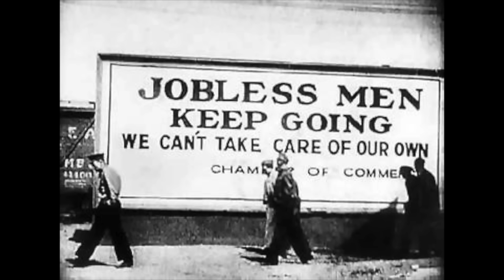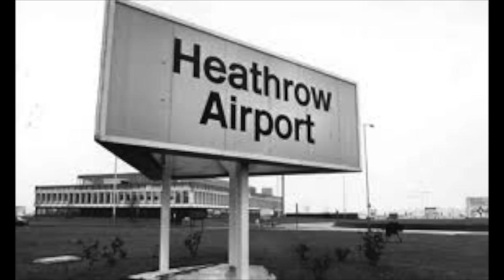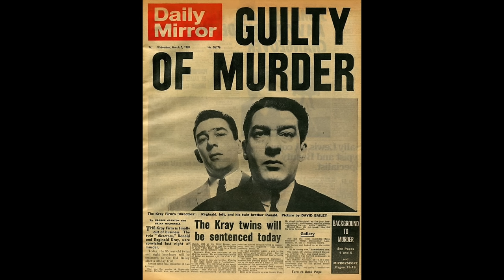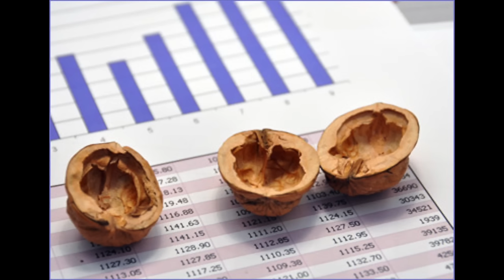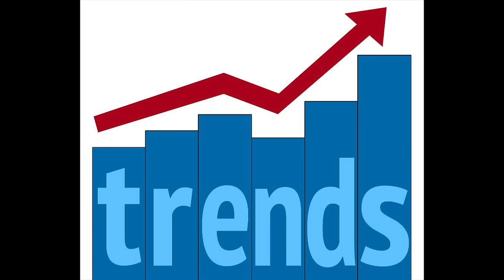A look at The London Crime Firms